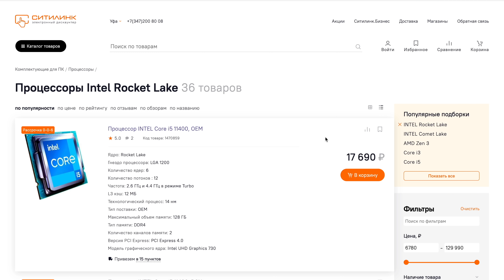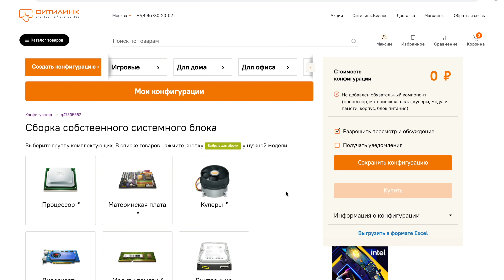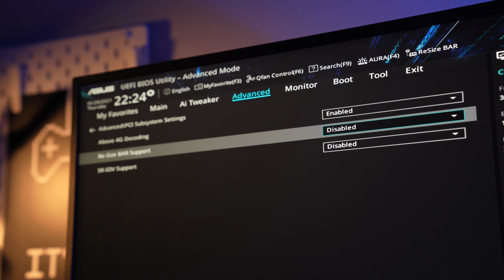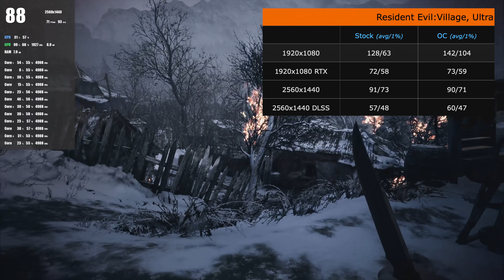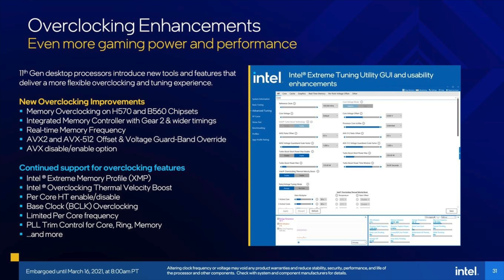3 ПРИЧИНЫ ПОЧЕМУ НОВЫЕ i5 СЕЙЧАС ЛУЧШИЕ ПРОЦЕССОРЫ